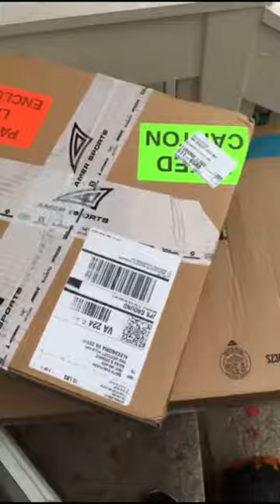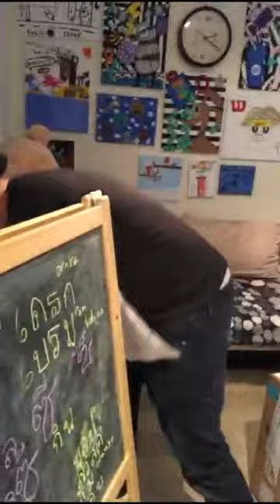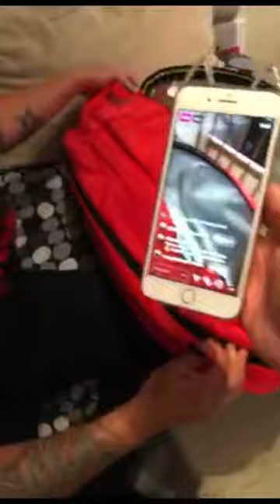Wilson Gift boxes 1st video!!!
our very first video!!! come check us out
we are unboxing